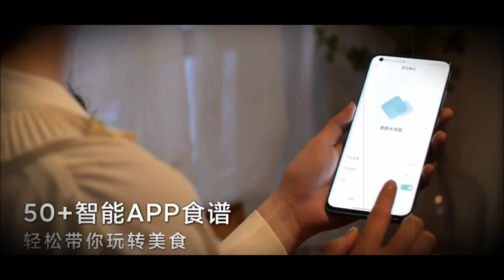Xiaomi Mijia Smart Air Fryer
🔔 Bell